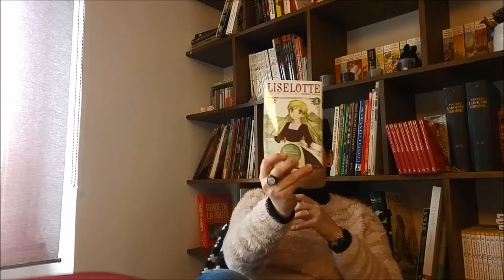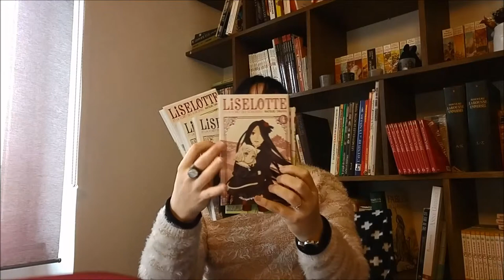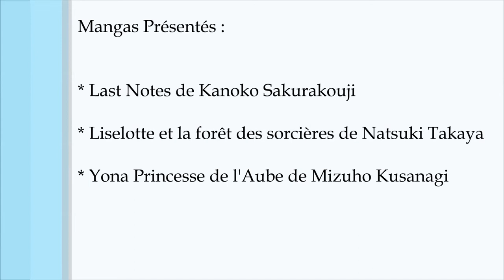ChronoBooks - Spécial Mangas - 1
Bonjour les p'tits loups !
Aujourd'hui, je vous présente ma Pile à Lire de Mangas pour le mois à venir !
Pensez à dérouler pour plus d'informations !

* Liselotte et la forêt des sorcières de Natsuki Takaya

Pour filmer, j'ai utilisé mon LG G4 : dites-moi ce que vous en pensez !

Et à commenter !